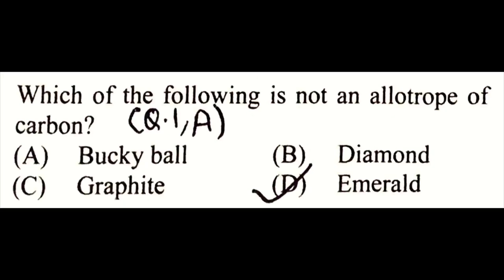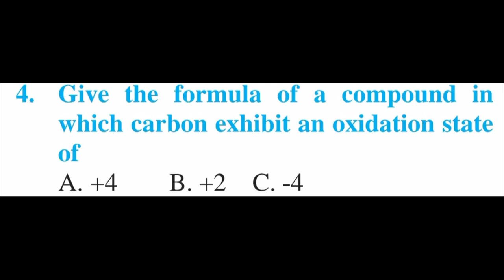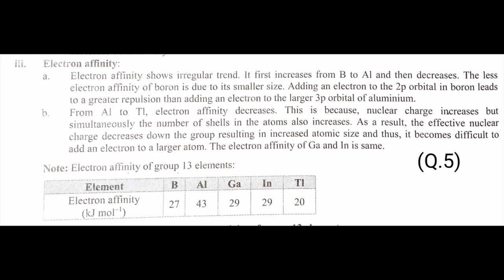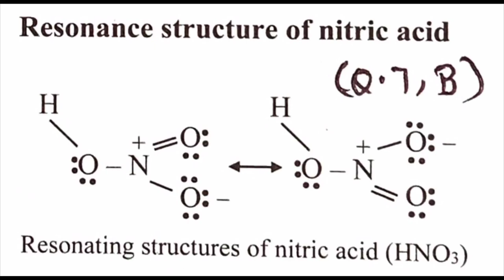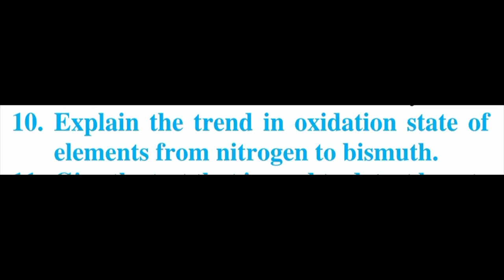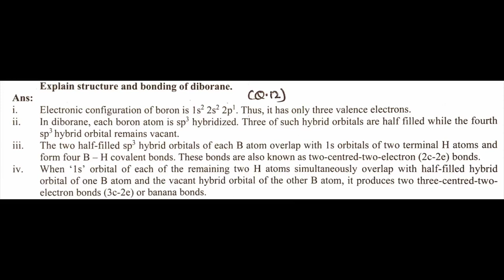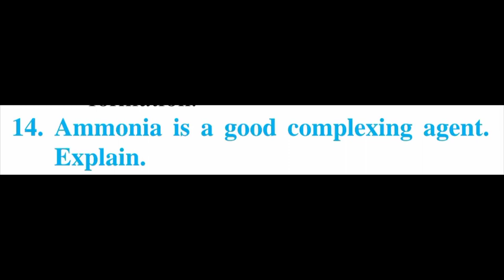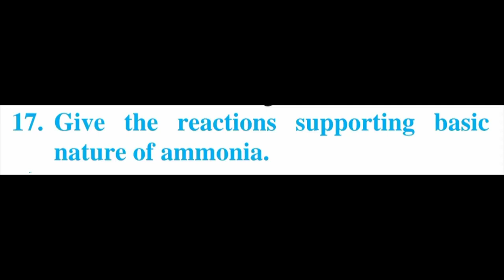Element of Group 1 and group e 11 Class 8.Chapter Chemistry Exercise (Science) Questions Answer 2022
Element of Group 1 and group e 11 Class 8.Chapter Chemistry Exercise (Science) Questions Answer

Element of Group 1 and group e 11 Class

Element of Group 1 and group e 11 Class 8.Chapter

Element of Group 1 and group e 11 Class 8.Chapter Chemistry Exercise (Science)